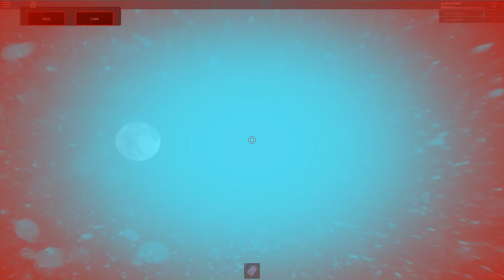Roblox Worlds Hardest Obby Part 3!!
Music-[Trap] - Razihel & Aero Chord - Titans [Monstercat Release]
Break Free 1 [French Revolution Remix Version] by Peter Sandberg - [Electro Music]